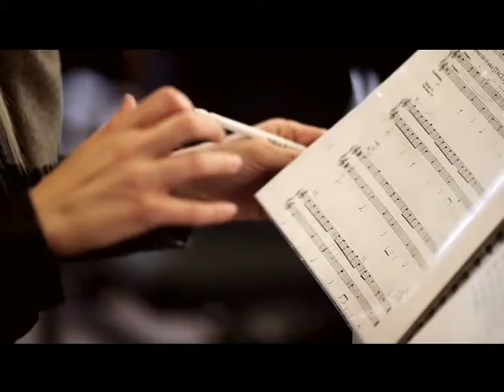Die Trompete - eine kleine Video-Präsentation-une petite présentation de la trompette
Mit diesem Video bringe ich die verschieden Facetten vom Instrument an Kinder näher. Das Musikkollegium Winterthur organisiert regelmässig solche Klassenbesuche, wo die Mitglieder vom Orchester ihr Instrument zeigen können.
Die Reaktion zu gewissen Sequenzen sind immer heftig und lustig!
Un montage servant de support à une présentation de la trompette dans des classes d'école